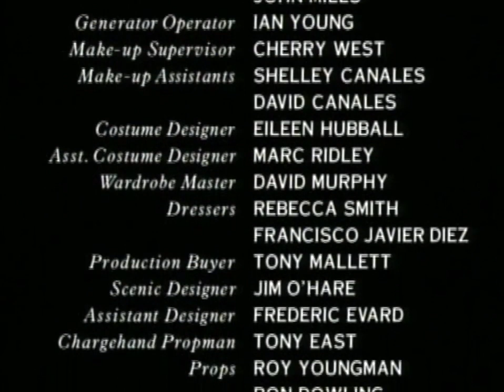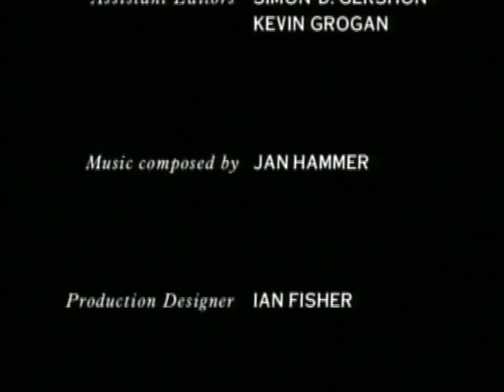Classic TV Theme: Chancer (Stereo • Jan Hammer)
This series premiered on ITV in 1990 and featured Clive Owen as a conman type who helps people get out of a jam. The first season (or 'series' as they're called across the pond) was about trying to save a car company, while season two dealt with helping out a friend in financial trouble. The music is by Jan Hammer ('Miami Vice') and while the intro is minimalist, the end credits let you hear the theme at greater length.
00:00 Opening titles.
00:28 End credits.
An extended version of the theme was issued on a single and can be heard